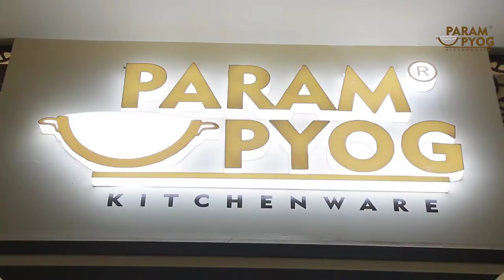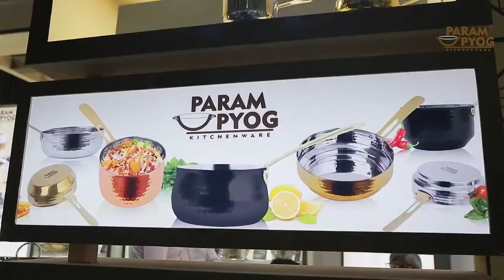PARAM UPYOG at AAHAR 2022 - Check what Chefs cook in: Range of Stainless Steel Hotel Cookware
Ever wondered what the chefs of the world use in their kitchen to cook in..? Well wonder no more cuz we're here to reveal the secrets 🤭 and bring all the exclusive range for you as well.

Tell no one 🤫 but we're telling you about the major materials used in the professional kitchens. The chefs swear by using all the health friendly and customer beneficiaries for every preparation they do. This includes Food Grade Stainless Steel, Lead free Brass and Copper Cookware. But brass, being an alloy of Copper and Zinc, is preferred widely. This being told. They also have a big NO NO list of materials that they do not use, to list some.. they are Aluminum, hard anodized or black-coated cookware. Since they are harmful to human health.

Listen, to what the industry says about our range and quality of products in the video. We strive for the supreme quality.

Our range of products includes both Stainless Steel and Brass Kitchenware.

Our Commercial Range of products -
Stainless Steel Deep Kadai (ranging from 12" to 48" and various thicknesses)

We hold our expertise in all kitchenware for your needs.
Serving Hotels, Restaurants, café, Caterers.

Our Domestic/Household Range of Products - Similar to that of the commercial range

We customize for hotels, cafes and restaurants.
Leading manufacturers of stainless steel and brass utensils.

Checkout the BRASS KITCHENWARWE, which includes brass cooker, brass kadhai, brass saucepan, brass dinner set and much more.